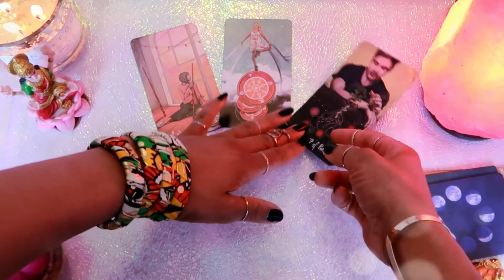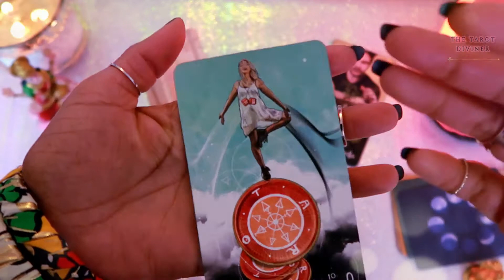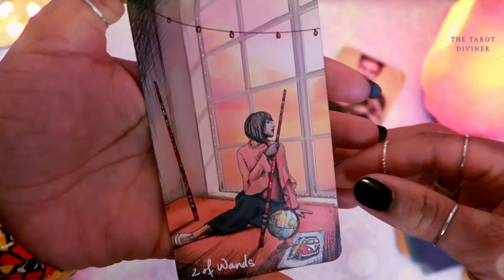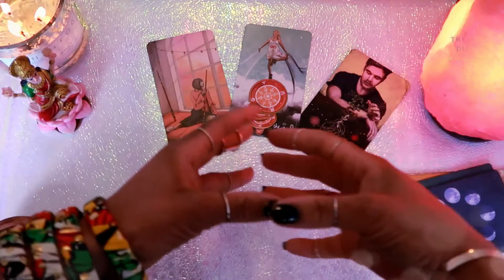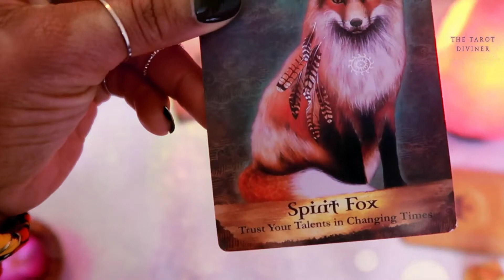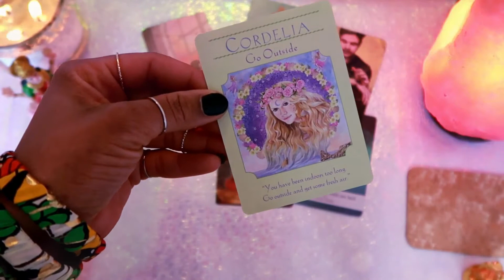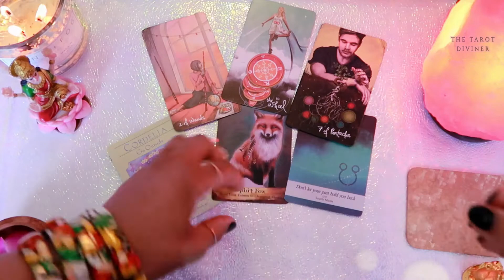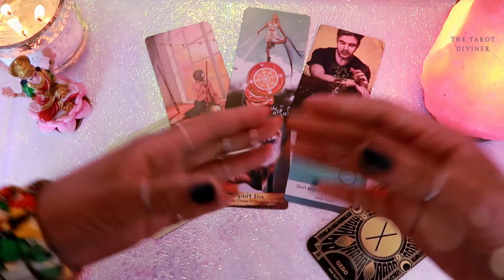SAGITTARIUS March 2020 💰 LUCK ON YOUR SIDE - PLAY THE LOTTERY 🎰 SAGITTARIUS TAROT MARCH BLESSINGS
Sagittarius March 2020 Tarot & Oracle Readings for blessings and more by The Tarot Diviner.

Sagittarius Tarot & Oracle prediction for March 2020, remember to check out your Rising & Moon sign too as they help to paint a fuller picture for your monthly reading.